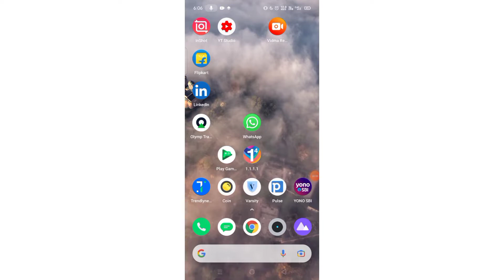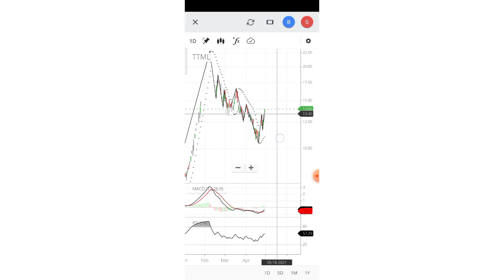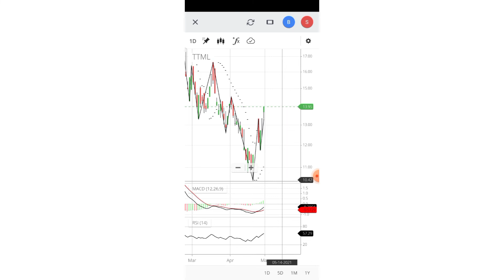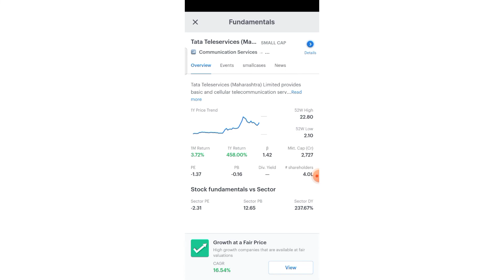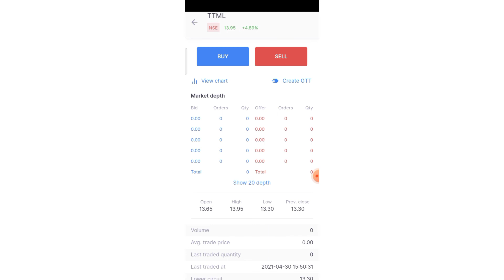TTML SHARE PRICE TARGET || TTML STOCK PRICE TODAY